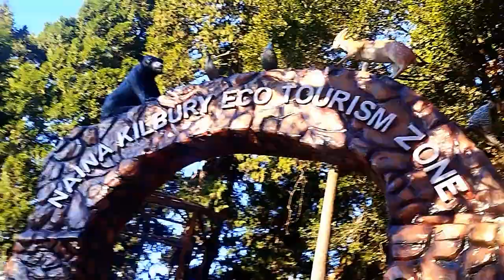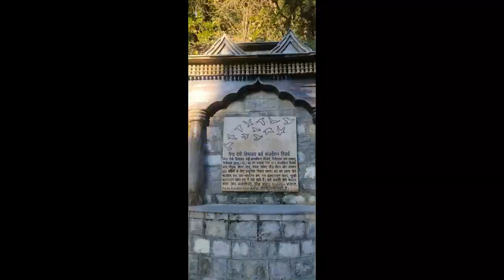Naina Peak Trek - Trekking in Nainital, Sunrise and Himalyan view Trek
Naina peak (china peak) trek is one of the best choice if you are visiting Nainital. its few km away from Nainital by drive from there approx 4 km ascend trek, it can be planned early morning for Sunrise.
you will see magnificent view of Himalayan peak(Garhwal & Kumaoun region peaks) and also bird eye view of Nainital city offers a unforgettable experience.

Go Himalayas
T-Junction, 2nd Floor, Laxman Jhulla Road,
Opp Police Chowki,  Tapovan, Rishikesh,
Uttarakhand -249192